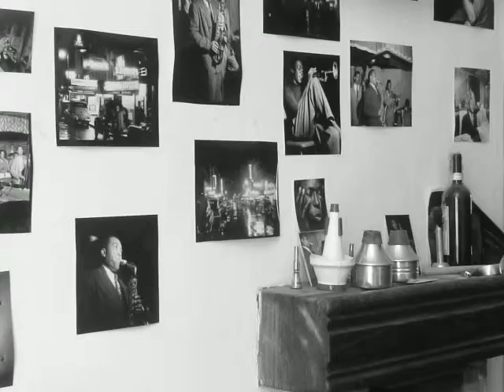1955-02-00 ray's idea (theme and miles davis solo)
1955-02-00 ray's idea (theme and miles davis solo)